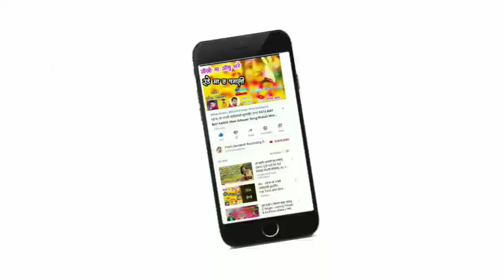तारों दिल मा नाव वो मे कसू भूली जाम // Taro Dil Ma naav Vo Me kasu Bhuli Jaam // Mukati More